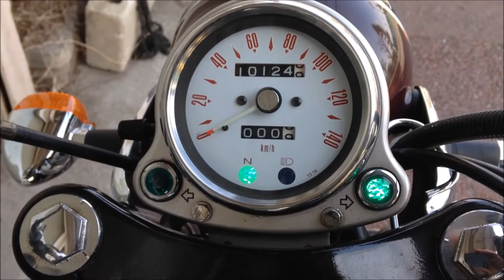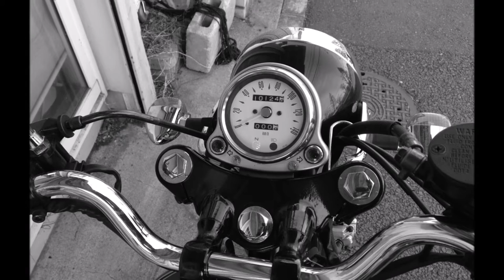Suntum Motors Kawasaki Estrella 250